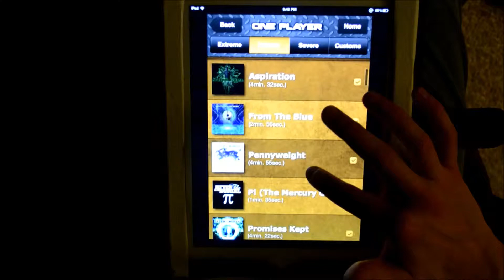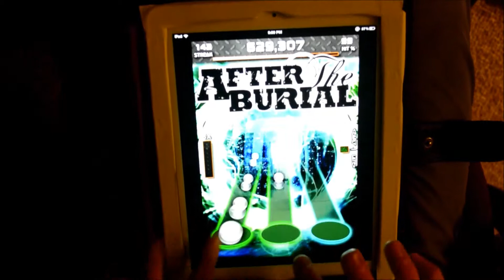[TTH-Preview] Pi by After The Burial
These are all about a year old so yeah
from the After The Burial DLC
charted by Aarondamasta